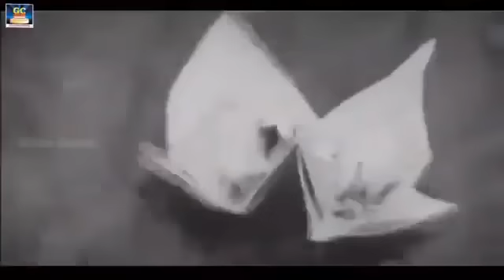மனதிற்கு அமைதி தரும் MSV-ன் சிறந்த 15 பாடல்கள் | MSV Hits | MSV Padalgal.| Top 15 MSV Songs.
Winnerr Cinemas